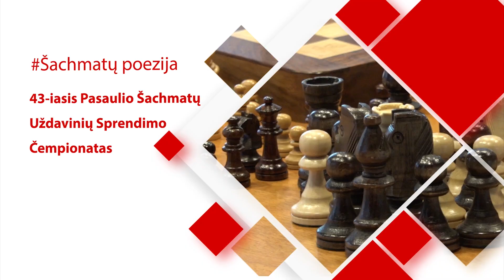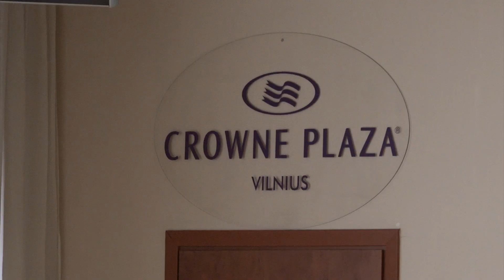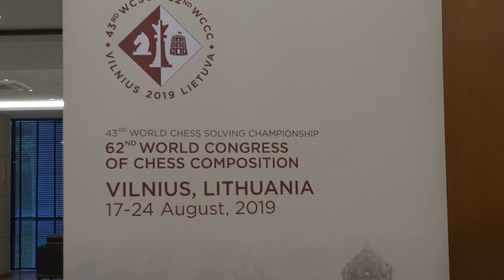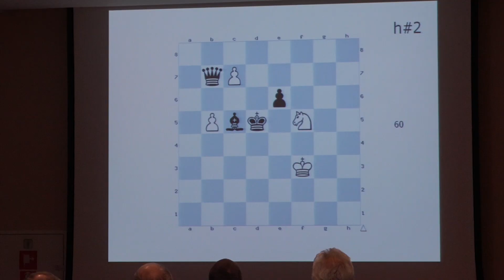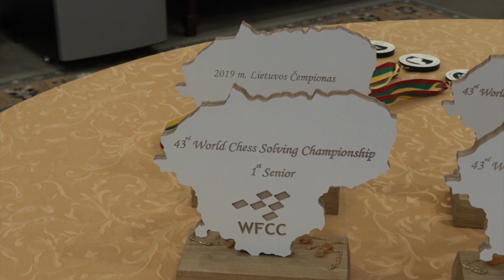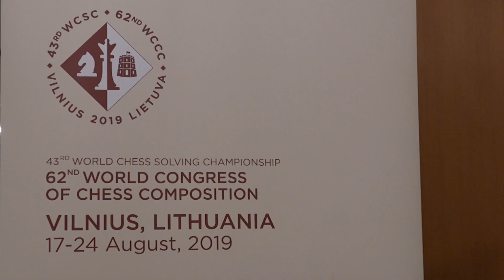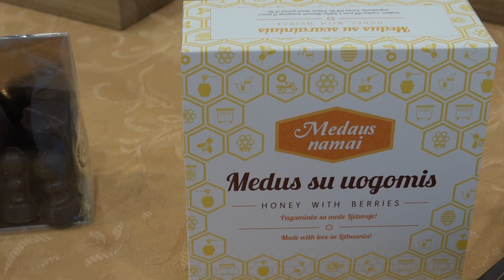Pasaulio šachmatų uždavinių sprendimo čempionatas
Šių metų rugpjūčio 20-21 dieną Vilniaus Crowne Plaza viešbutyje įvyko 43-iasis pasaulio šachmatų uždavinių sprendimo čempionatas. Kviečiame susipažinti su šiomis varžybomis iš arčiau bei išgirsti istorijas iš pačių čempionato dalyvių.

Investuok į sporto žiniasklaidą – prisijunk prie ARENA HD BALTIC patreonų.
Siusk SMS nr 1398 su tekstu SPORTAS - 2 eur.